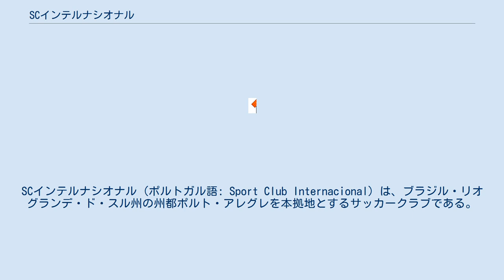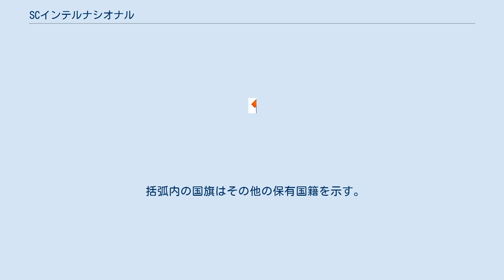SCインテルナシオナル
ポルト・アレグレのスポーツ
SCインテルナシオナル (ポルトガル語: Sport Club Internacional) は、ブラジル・リオグランデ・ド・スル州の州都ポルト・アレグレを本拠地とするサッカークラブである。
英語発音のインターナショナル、ブラジルポルトガル語発音のインテルナシオナウと表記されることもある。
 20世紀初頭、サンパウロから来た3人（HenriqueとJosé Poppe Leãoの兄弟とLuiz Madeira Poppe）が主体となり設立された。
彼らはポルト・アレグレでサッカーをしたかった。
しかし、町のどのクラブも、よそ者という理由で受け入れてくれなかった。
そこで、1909年4月4日、その3人に動かされた40の若者によりインテルナシオナルは設立された。
設立の覚書には、新しいクラブ（インテルナシオナルのこと）は、人種、宗教や経済的な差別は受け入れないとある。
 同じポルト・アレグレを本拠地とするグレミオFBPAとはライバル関係にあり、「クラシコ グレナル」はリオ・グランデ・ド・スール州を盛り上げる試合である。
 リオグランデ・ド・スル州ではグレミオFBPAに次いで2番目に人気のあるクラブである。
 2011年度のクラブ収入は1億9800万レアル（約80億円）であり、SCコリンチャンス・パウリスタ、サンパウロFCに次ぎ、ブラジルのクラブで三番目に収入が多かった。
 2016年シーズンは不振に陥り、クラブ史上初のセリエB降格が決定した。
 括弧内の国旗はその他の保有国籍を示す。